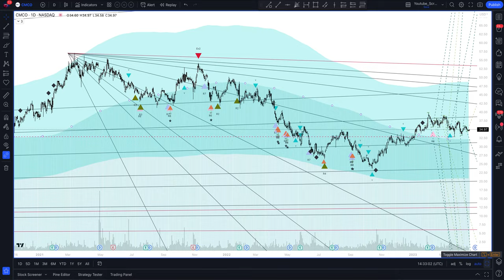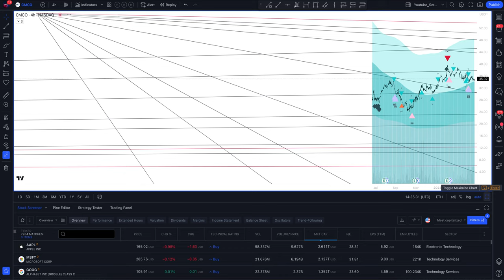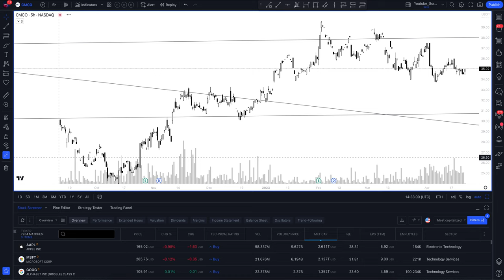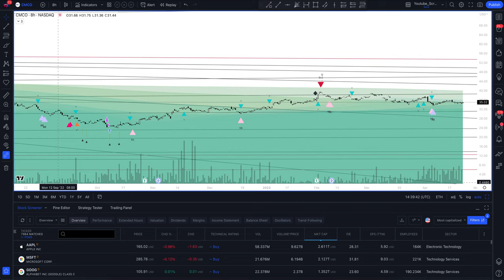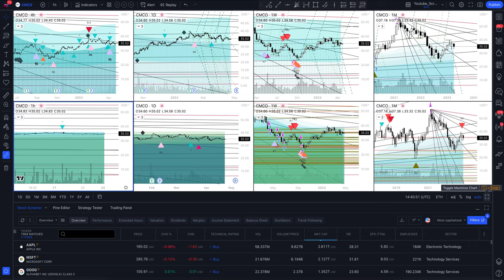Прогноз цены Columbus McKinnon Corp (COLUMBUS MCKINNON CORPORATION) на сегодня и 2023 год. Инвестици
В этом видео вы увидите полный обзор и профессиональную аналитику Columbus McKinnon Corp на всех временных интервалах, а также узнаете покупать или продавать COLUMBUS MCKINNON CORPORATION сегодня и на будущей неделе. Учитывая, что мы проводим анализ месячных таймфреймов для CMCO - это вам поможет сделать прогнозы любой временной интервал. Будь вы начинающий с нуля трейдер или адепт инвестиций - это видео однозначно даст вам полное понимание рыночной ситуации.

Если вас интересует прогноз Columbus McKinnon Corp на сегодня и завтра - смотрите аналитику COLUMBUS MCKINNON CORPORATION на часовом таймфрейме.
Если вы трейдер и вас интересует прогноз цены Columbus McKinnon Corp на день - смотрите аналитику COLUMBUS MCKINNON CORPORATION на дневном таймфрейме.
Если вы инвестор и вам нужен прогноз цены Columbus McKinnon Corporation на неделю - смотрите аналитику COLUMBUS MCKINNON CORPORATION на недельном интервале.
Если вы профессиональный инвестор и вам интересен прогноз цены Columbus McKinnon Corporation на 2023 год - смотрите анализ CMCO на месячном интервале.

Вся аналитика сделана с помощью профессионального торгового индикатора The Waved™ Premium. В ней вы найдете торговые сигналы для COLUMBUS MCKINNON CORPORATION, VSA анализ Columbus McKinnon Corporation, технический анализ CMCO, сигналы дивергенции для CMCO, обзор торговых паттернов. И узнаете вырастет или упадет цена в ближайшее время. Columbus McKinnon Corp. участвует в проектировании, производстве и маркетинге продуктов и систем для обработки материалов. Его продукты включают подъемники, инструменты для цепи и оснащения, цифровые системы управления энергопотреблением и систем доставки, приводы и роторные профсоюзы, промышленные краны и системы приложений лифта, которые распространяются через STAHL, HERC-Alloy, Magnetek, Duff-Norton, Pfaff и другие бренды. Компания была основана в 1875 году и со штаб -квартирой в Буффало, штат Нью -Йорк.